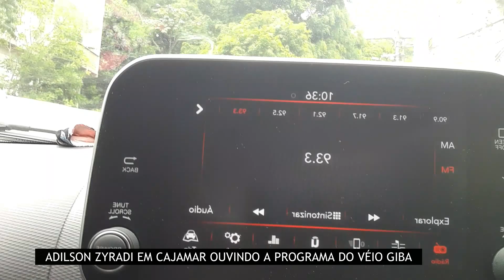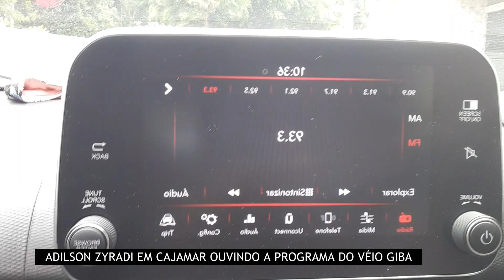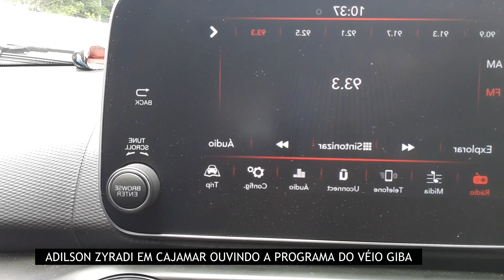Dee Jay Adilson Em Cajamar Ouvindo o Bem Brasil Hits Fm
sabadaço. tv band. dinho..mamonas...michael jackson. liminha. super pop ...muamba bit .karol com ká .mc kimo kimo .lord finesse ...radio the beat fm .vassouras ...restart ...fresno ...cacau oliver ...ninja do funk ...cantora gospel silvia ferreira clip .tv zyradi ..cantora rosangela barros ...sabrina sato ..jair bolsonaro ..prisao ..lula ..tiquititas ..sitio do pica pau amarelo ...willian bonner .ana maria braga ..louro jose ...marcondes ...racionais mcs .carmem miranda ...marquinhos moura ..pastor edmundo medeiros igreja cristo vivo a salvação do mundo ...sede vila .zatt .abilio santana ,,,culto ..casamento jogral ...karlinhos kaskatasa ..mauricio black mad ...marquinhos sata ..sensasdsão ...carla peres ..é o tchan ...mc moura ..mc fio ..uniao breack rap ...ddr .upa upa cavalinho ...programa do kaka ...mc mirella ..mc mayara ..dj cleber mix ..mc jair da rocha ..mc dourado ..camaro ..bonde jacare ..dz mcs ...sassaricando ..papo de jacare ..novinha ..banda loirinha ..saia rodada ..carmem silva ..aguinaldo timoteo .artistas que ja morreram ..a fazenda 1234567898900 ..marcos mion ,,tv globo ,,bbb .876543231 ,,carolina dickman ..silvio santos .velorio ...camara municipal ..gotino ,,bacci ,,menino de ouro ..mc fio ..mc vanessa ...cantora rosangela barros ,,dj marcelo doni ,,mc baleia ,,mc tiozinho de ilha bella ,ilhabella ,,nova lançamento .mc mika ...studio ,tem vergonha do pai ...carapicuiba ,,mc bola de fogo ..dvd equipe dinamite ,,mc gordao ,thaide e dj hum .dj humberto cossta ,,marcelo boss ,new york ...fm ..radio ..grand master ney .mc orelha ,,professor pele bola velha ...club da bossa ..mauricio black mad ..dinho da vp ..miriam makiba ,,thurston harrison ,,dj charutinho ,,lula super flash .marina morena ,,jorge ben remix ,,,menino marrom ,,,dj lobato ,,facebook ..johnny a sua opção musical ...rede record ..datena s[o no nosso ,,nx zero ,,,proibidas do funk ,,edgar filho o reporter ,,onça preta e onça pintada ,,prefeito saul ..ivete sangalo ..dudu rocha ..eduardo costa ..nova .raro ..kuts blow .. muvuka do bone ...cezar filho ...martinho da vila ...guuga ..grupo arte popular ..mardelo doni ,,pricila ..dançarina ,,ratinho ,luciano moreno ...cd slow motion ..programa emoçoes ..dinamite ..fenomenal ..ricardo coelho ,,album ,,baixar ,,,daoloads .samba rock ..chic show ..raca negra ..mix pagode ,,festa pronta ,,,tour .tiririca ,tirulipa ...pirituba ,,mano brow ,,rzo .programa hoje em dia ... lipinho ...fabio junior ..restart ..facciole ..bola velha ..neto ...felipe neto .chico ...fabio vargas ..mariana .fundo de quintal ...five special .dick smith ...veio giba bem brasil ..amor de mae .ivan magne ...netinho di paula .fernanda souza .zyradi ...sbt ..jequiti ...a praça é nossa ..alexandre frota ..mc baleia ..do jeito de dEus ..rocha eterna ..noemi nonato ..playback ..damares ..gospel ..frank aguair ...50 cents ..de la puma ..brazil neymar ...melodias ..antena 1 ...jaragua ..ronaldinho ,,snoop doog ,,jay z ...tupac mtv ..history ...show ..gangasta ...rzo ,,conciencia humana ,,rap nacional ,,mister ..club da cidadae